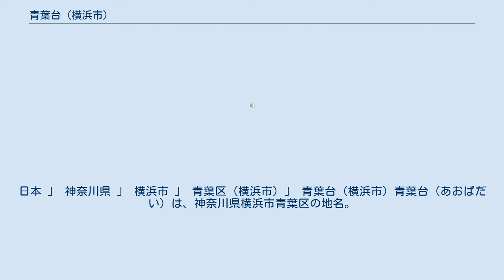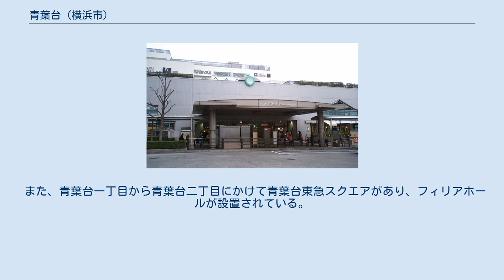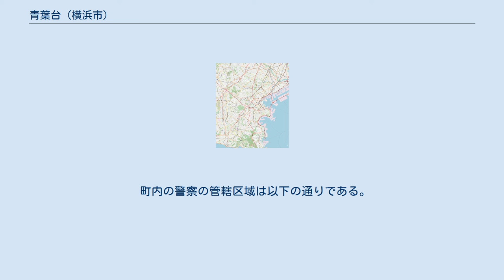青葉台 (横浜市)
日本 」 神奈川県 」 横浜市 」 青葉区 (横浜市) 」 青葉台 (横浜市) 青葉台（あおばだい）は、神奈川県横浜市青葉区の地名。
現行行政地名は青葉台一丁目及び青葉台二丁目。
 青葉区西部に位置する。
東はもえぎ野、西は榎が丘・松風台、南はしらとり台・つつじが丘、北は桜台と接している。
東急田園都市線青葉台駅が置かれ、駅周辺は区内最大の商業地となっている。
また、そのことから多くのバス路線が乗り入れており、南部には国道246号線が通っている。
 青葉台一丁目に東急田園都市線青葉台駅、青葉台郵便局、田園青葉台団地、三菱UFJ銀行青葉台駅前支店、三井住友銀行青葉台支店、みずほ銀行青葉台支店、青葉台二丁目に市立青葉台中学校、三菱UFJ信託銀行青葉台支店、三井住友信託銀行青葉台コンサルティングオフィス・コンサルプラザ青葉台駅前、横浜銀行青葉台支店、りそな銀行たまプラーザ支店青葉台出張所がある。
 また、青葉台一丁目から青葉台二丁目にかけて青葉台東急スクエアがあり、フィリアホールが設置されている。
 住宅地の地価は、2019年(平成31年)の公示地価によれば、青葉台1丁目21番22の地点で342,000円/m2となっている。
 東急の多摩田園都市開発に関して、開発前の一帯が草木が生い茂る広々とした台地であったことから、田園都市のコンセプトでもある自然と人間の調和の末永きを願い、「青葉台」と名づけられた瑞祥地名。
 開発を行う前この付近は、松・檜・杉などが多く、四季を通じて緑と太陽の豊かな町であった。
 2021年（令和3年）7月31日現在（横浜市発表）の世帯数と人口は以下の通りである。
 市立小・中学校に通う場合、学区は以下の通りとなる 2016年（平成28年）現在の経済センサス調査による事業所数と従業員数は以下の通りである。